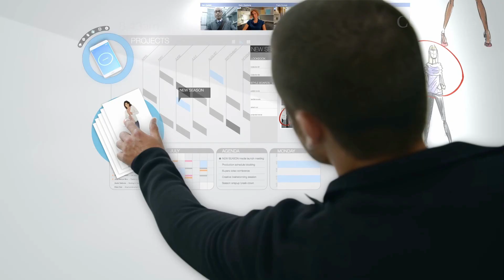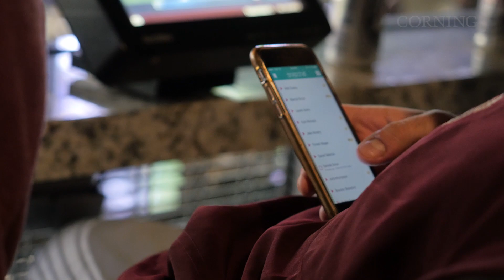Inspired by Glass: ONE Wireless at Texas A&M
Corning’s ONE Wireless Platform teams up with Texas A&M University to deliver fast, practically instantaneous connectivity to more than 100,000 Aggie fans at Kyle Field.